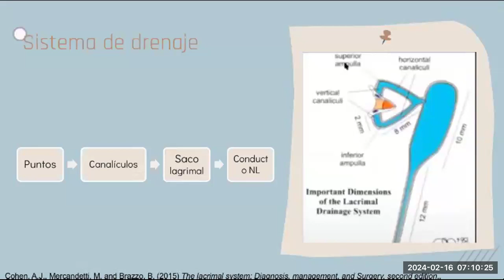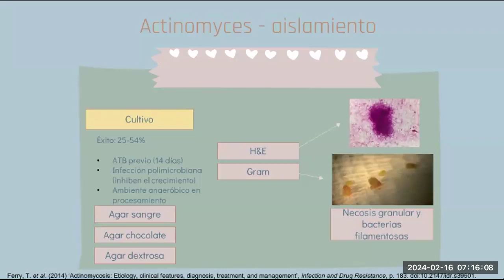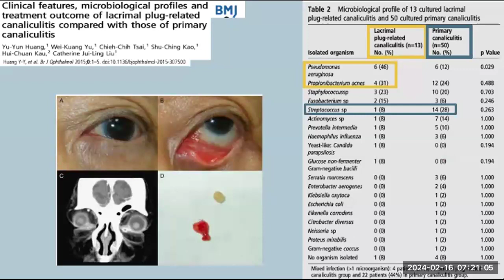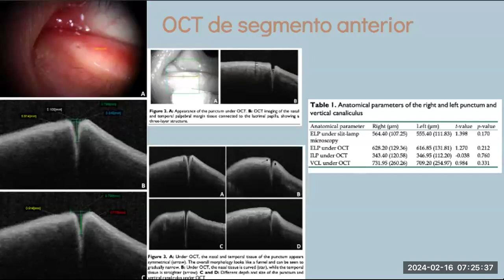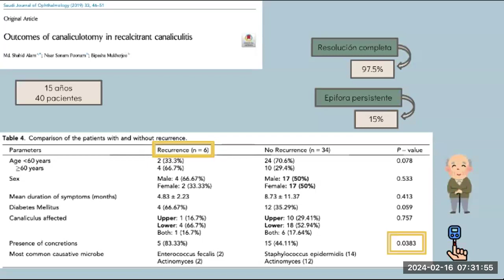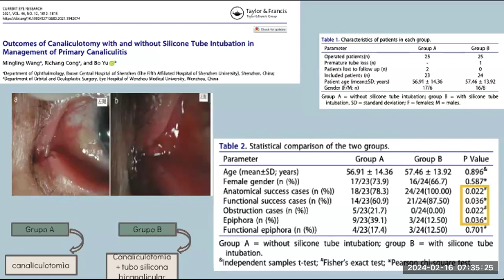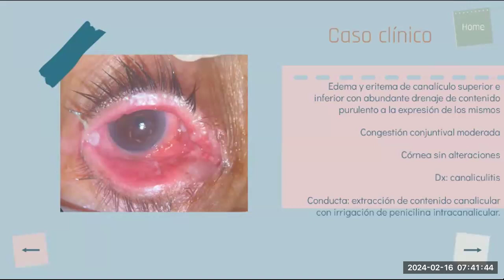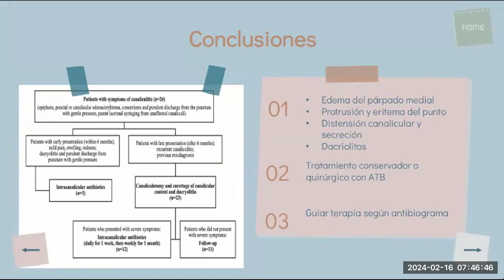Canaliculitis. Dra Sara Mesa. 2024_02_16